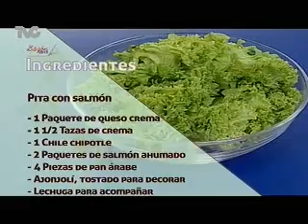Receta para preparar Pita con Salmón